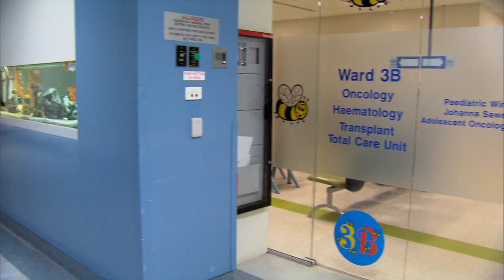Foundation Official Video